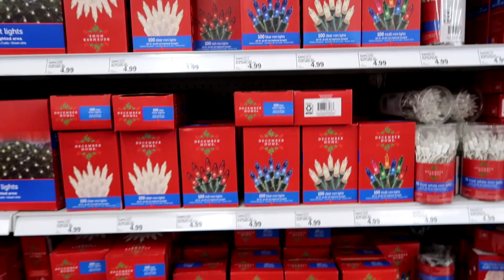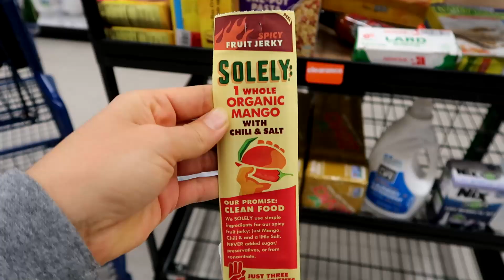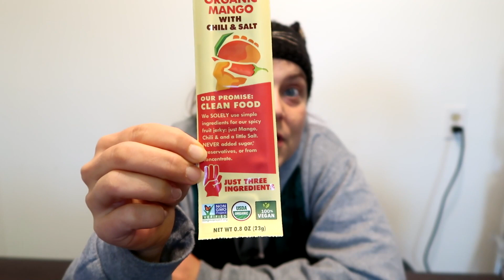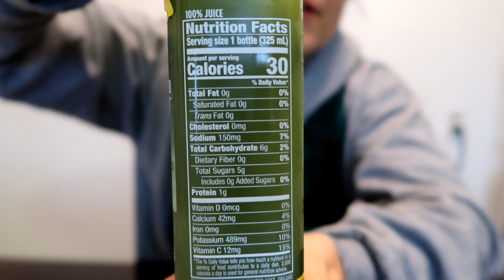VLOGMAS DAY 10 - Day in my Life with a Visit from my BFF!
🎄🎅🎄HAPPY VLOGMAS!!! 🎄🎅🎄

Today I'm sharing a day in my life with a special visit from my BFF!

Sprout Tray
Alfalfa Seeds

Check out EB Yoga Online Studio! Over 130 classes + an online membership community! FREE for 7 days, then just $9/month!

Check out “Eat Well with E Bell,” a video course that’s an introduction to plant based nutrition. This 99 minute course is the perfect place to start your plant based journey.
Only $10 for lifetime access!

My Meal Prep Must Haves:
NINJA Blender System
Instant Pot
Pot & pan set
Immersion blender
Mason Jar Lids
Pyrex Bowls
Mini Loaf Pans

Dr. McDougall Books:
Starch Solution
Maximum Weight Loss
Healthiest Diet on the Planet